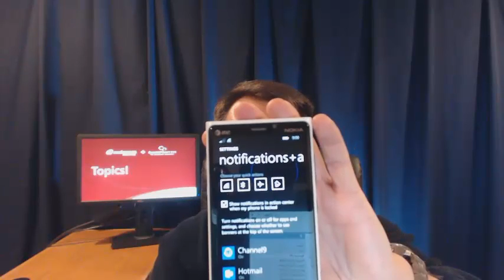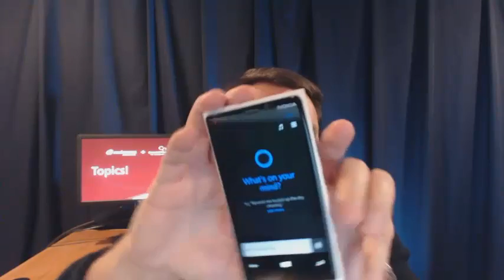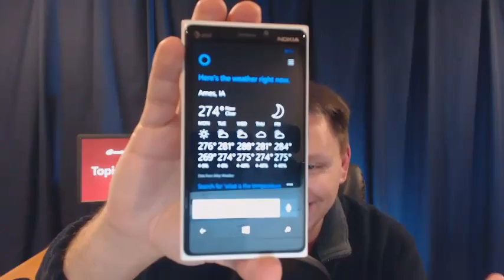Todd Klindt's SharePoint Netcast 196 - A Boy Likes to Feel Pretty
Tonight's show is all about Windows Phone 8.1, with a little bit of SharePoint and PowerShell sprinkled in for good measure. We spend the bulk of the show talking about some of my favorite new features in WP 8.1 and how you can get it for yourself. I also talk about a couple of blog posts I've published recently. One on uploading files to SharePoint with PowerShell, another on how to encrypt credentials in PowerShell scripts so they aren't exposed in plain text. Good ideas all around.

04:30 - The Microsoft Virtual Machine Converter 2.0
05:51 - Vulnerabilities in Microsoft Word and Office Web Apps Could Allow Remote Code Execution (2949660)
07:38 - Windows Phone 8.1
08:58 - wpcentral.com
9:51 - Paul Thurrott's Blog
10:05 - Hands on with the new swipe keyboard in Windows Phone 8.1
12:41 - Action center
16:40 - Quiet hours
21:10 - Cortana
26:40 - Do you want to enable Cortana outside the US? Here's how you do it
29:00 - All you need to know about the Windows Phone 8.1 'Preview for Developers'
33:20 - How to Upload Files to SharePoint 2013 with PowerShell
34:50 - Save Encrypted Passwords to Disk with PowerShell
41:10 - PowerTip: Update Windows Defender with PowerShell
43:00 - Free PowerShell ebooks